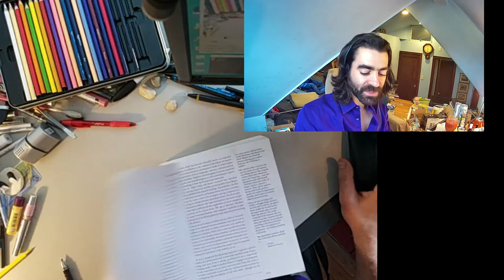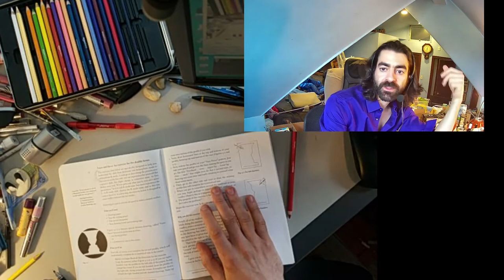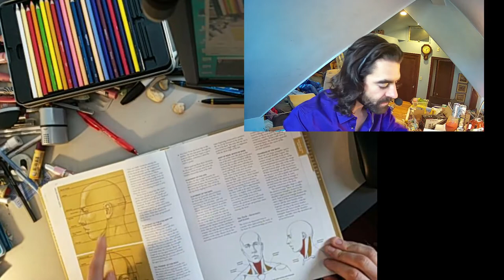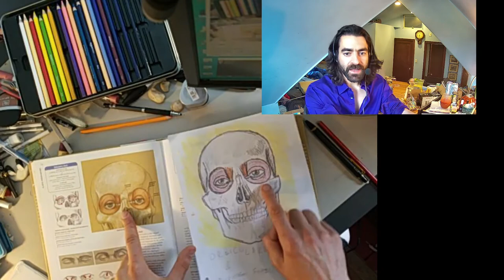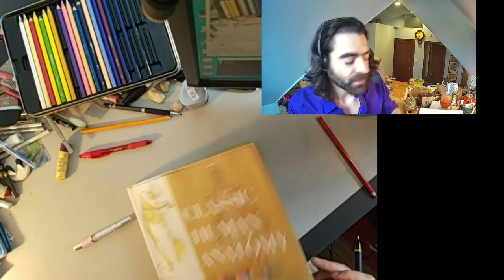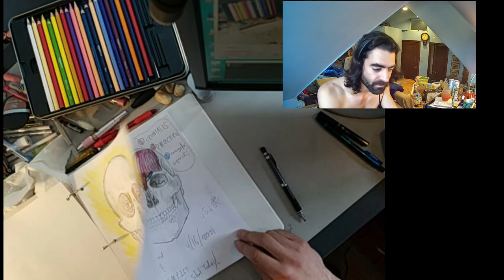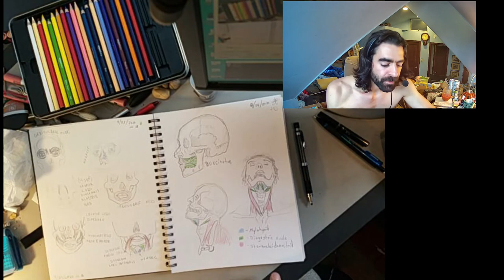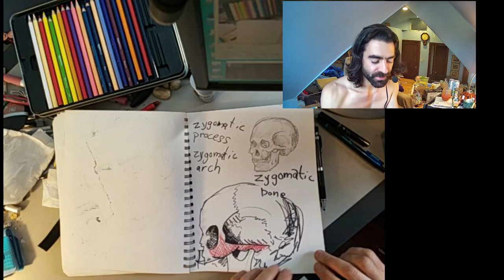Figure Drawing Anatomy Class: Orbicularis Oculi & Depressor Supercilii Muscles 4/17/2021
^ ^  Yes, that one ^ ^
Today we are exited to move on to the muscles on the face.  Specifically those around the eyes:  Orbicularis Oculi and Depressor Supercili
Using the usual books to help us we are really getting along in our study of the human body and it is totally carrying over into the figure drawing portion of class.  To infinity & beyond =]